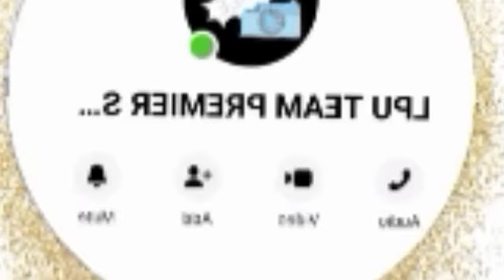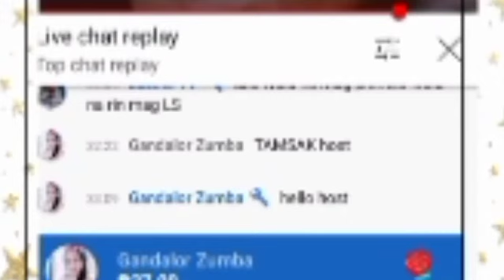Part 2#Kasiyahan ng OFW pgmay#dayoff#gala#Toronto Canada.@Amy Gaudiano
paraan sa paglibangan ng ofw
1.gala
2.games sa mobile
3.youtuber
atbp.@Amy Gaudiano